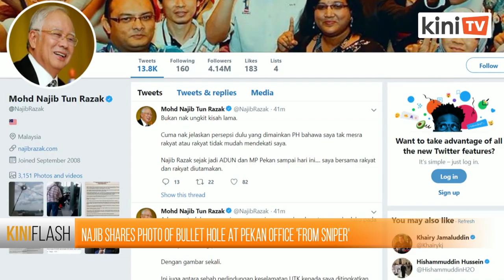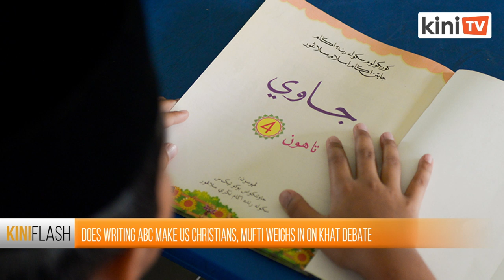Najib claims sniper shot his office in 2017, shares photo | KiniFlash - 9 Aug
Former prime minister Najib Abdul Razak shared a photograph showing what appeared to be a bullet hole on a window at his office in Pekan, Pahang.

“Some have accused me of lying about the security threat which happened in 2017. Okay, I will continue the disclosure with a photograph,” he tweeted this afternoon.

Najib, who is also the MP for Pekan, had first disclosed the incident during a forum in Kuala Lumpur on Wednesday night.

The former premier said the shot was aimed at his room in the but he was not present in the office during the incident.